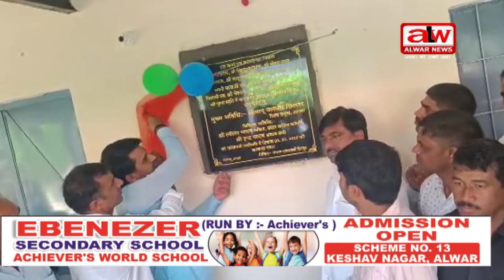माता पिता की याद में स्कूल में करवाया कमरे व बरामदे का निर्माण // 03 JULY 2023